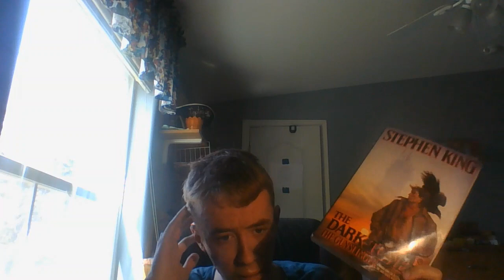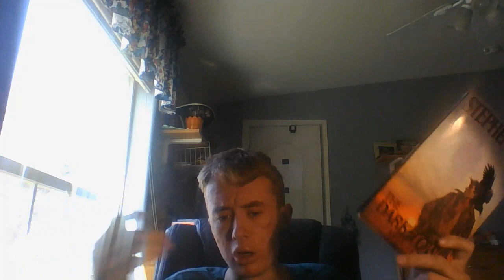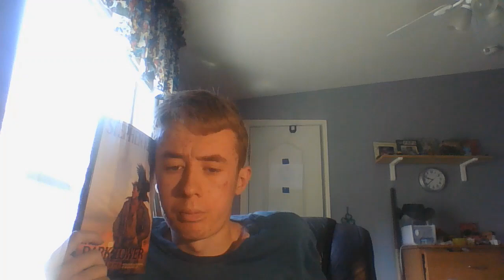The Gunslinger review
Today I talk about "The Gunslinger"! I completely understand why this
Series is controversial.